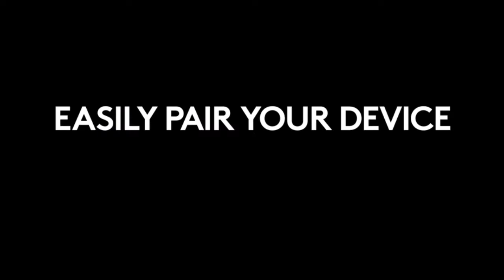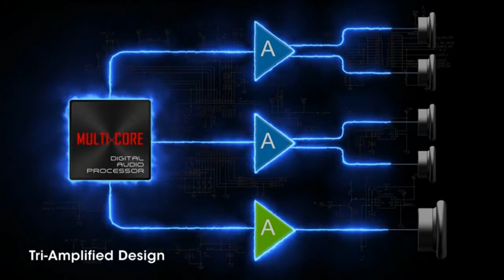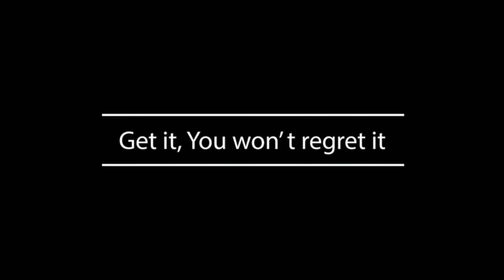Top 5 Best Computer Speakers- Computer speaker review (buying guide)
✅1. Logitech Sound Bluetooth Wireless 2.1 Speaker

✅2. Kanto 2 Channel Powered PC Gaming Desktop Speakers

✅3. Sound BlasterX Katana Multi-Channel Soundbar

✅4. Edifier P12 Passive Bookshelf Speakers

✅5. KEiiD PC Computer Speaker Stereo System